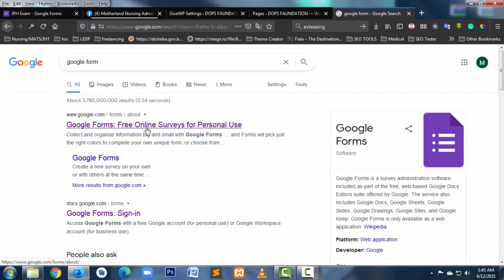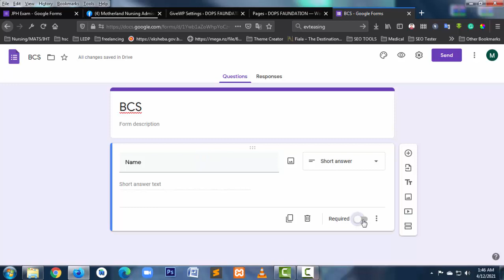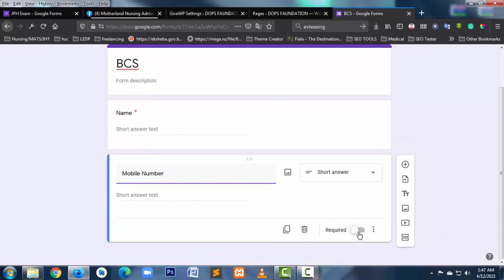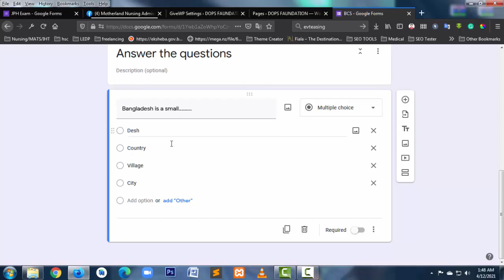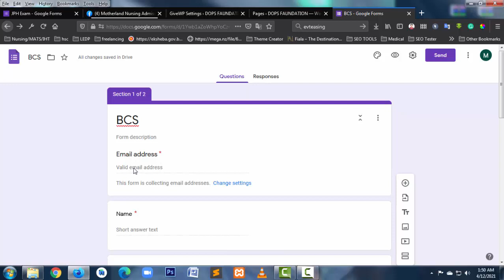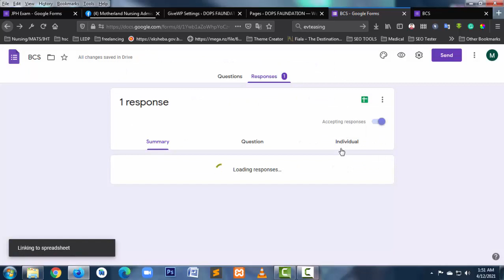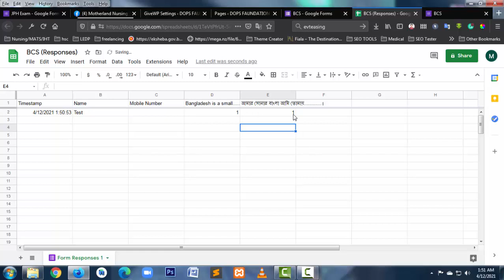How to create a question using a google form, google spreadsheet, and given the obtained marks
How to create a question using a google form, convert google form to google spreadsheet, and given the obtained marks

Learn all of the basics of creating a quiz in Google Forms. This tutorial covers what you need to know to make your first quiz including the different types of questions and overall settings.

🕒 Timestamps
- 0:00​ Introduction
- 0:30 How to go google forms
- 0:50 create a question using google form
- 1:00​ Blank form
- 1:15 Create form name
- 1:26 Short answer & Require
- 1:57 Add new question
- 2:16 Create a new section

- 2:38 Multiple choice
- 4:12​ Overall settings
- 4:45 Get the google form link

- 5:24 How to check the answer to the question
- 5:40 convert google form to google spreadsheet

- 6:10 given the obtained marks

I do not hold any copyright over the songs or footage. If you have any legal claim of any of this footage's or music, please show me documents that indicates you are the respective owner of any footage's/songs used in my channel, and I will happily remove it.